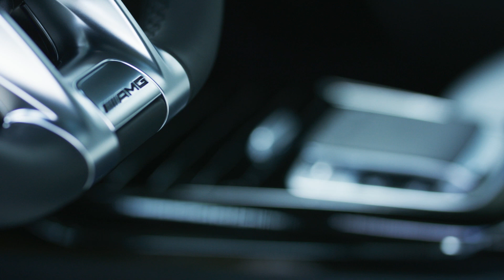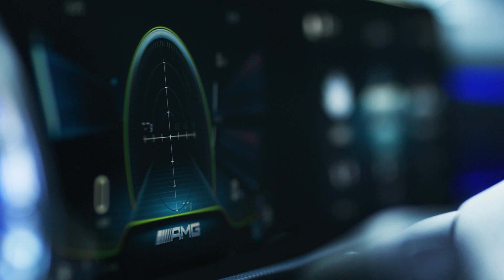2020 Mercedes-AMG CLA 35 | Design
The new AMG CLA 35 comes with a 302hp 2.0L turbo four.